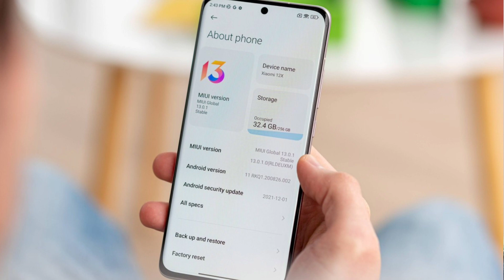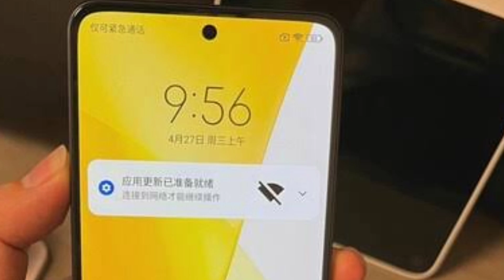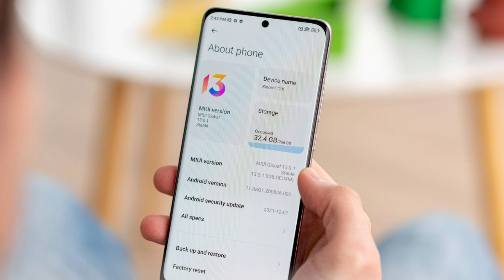Xiaomi 12 Lite 5G - Confirmed Indian Launch & Price 🔥🔥🔥⚡⚡